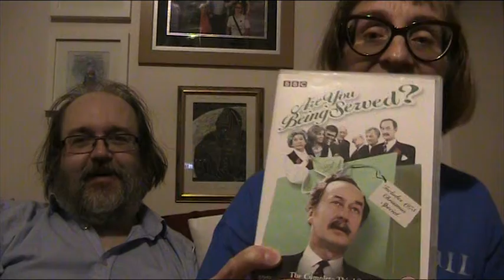Are You Being Served - Coffee Morning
After a break, we return to our journey through 'Are You Being Served?' with the episode 'Coffee Morning', first broadcast on 6th March 1975.